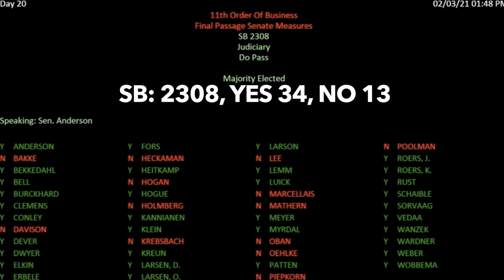North Dakota Considers Allowing Schools To Post Ten Commandments, Despite Supreme Court Rulings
BISMARCK, ND (iNewZ.TV) The North Dakota Legislaure is considering a bill that would allow schools to post the Ten Commandments.